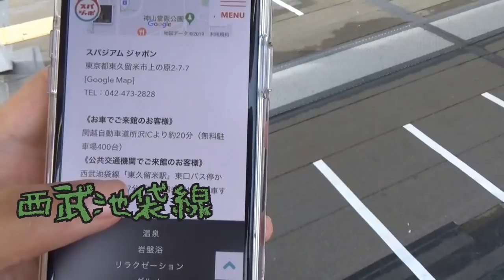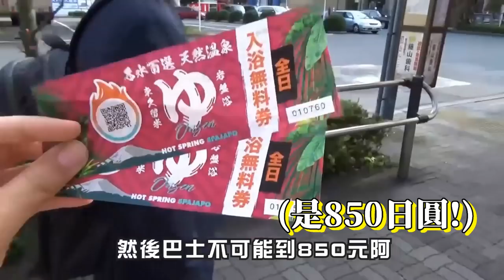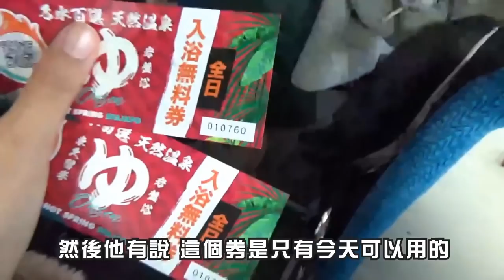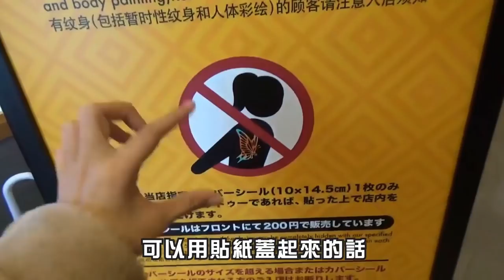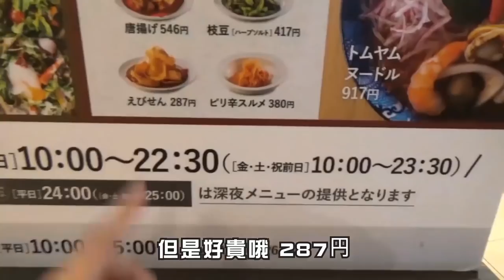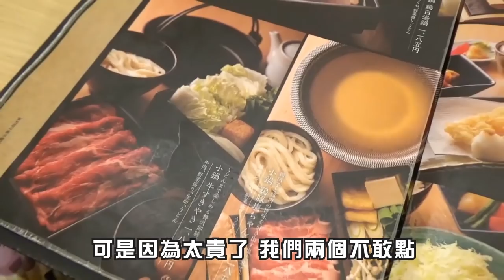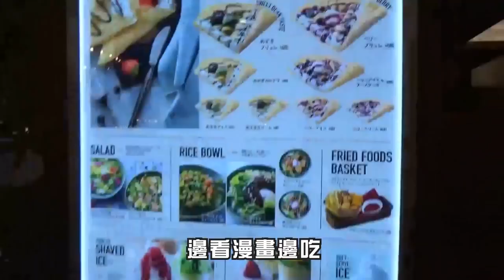【日本最大溫泉設施】冬天就是要泡溫泉看漫畫當廢人!!!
我們這次去的是這裡
スパジアム ジャポン
地址：東京都東久留米市上の原2-7-7

1) 價錢
泡溫泉 850日圓/岩盤浴漫畫區 650日圓
其他吃東西、按摩等都在館內掃鑰匙，離開時付清就好

2)感想
我去過很多溫泉設施，至少在關東這間是讓我最滿意的!
就是因為他真的很像在家裡一樣自由自在!
在日本要放鬆是一件很難的事情，但這家可以營造出這種氛圍，
所以對我來說有別於其他溫泉設施!
重點是，那個擔擔麵怎麼可以這麼好吃阿?
拜託你們如果去了一定要吃吃看!